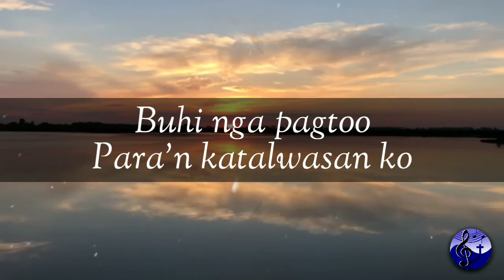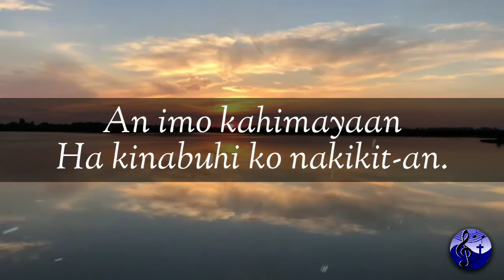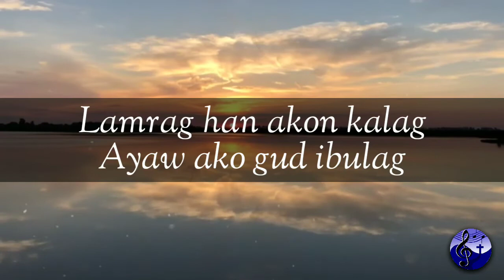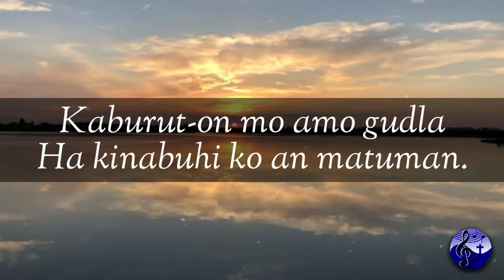Lamrag (Melvin Corpin) - St. Francis Borgia Music Ministry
St. Francis Borgia Music Ministry performs
Lamrag
Composed by: Melvin Corpin
Lyrics:

I.
Gugma mo, Ginoo
Ha kasingkasing ko
Nalamrag nasilaw
Mapawa sugad hin adlaw
II.
Buhi nga pagtoo
Para’n katalwasan ko
An imo kahimayaan
Ha kinabuhi ko nakikit-an.
Chorus:
Ikaw an akon lamrag
Kalipay ug kahayag
Dalan nga't ha imo susundon ko
Hasta ha kadayunan
Matapos man an kalibutan
Kaburut-on mo
Amo gudla ha kinabuhi ko an matuman.
III.
Lamrag han akon kalag
Ayaw ako gud ibulag
Mabasuni man an kinabuhi ko
Imo panalipdan
(Chorus)

St. Francis Borgia Parish
Cabucgayan, Biliran